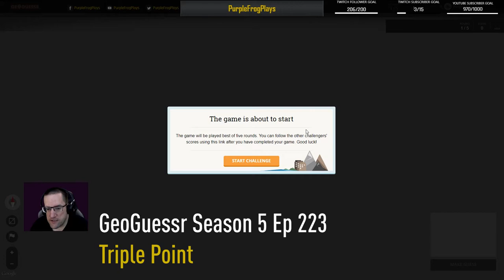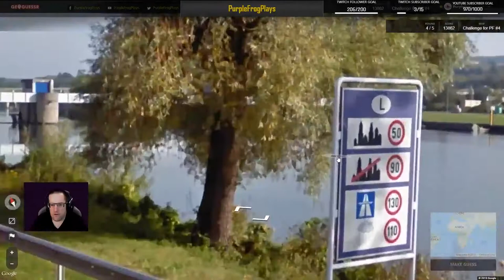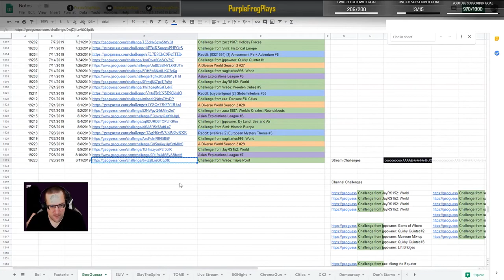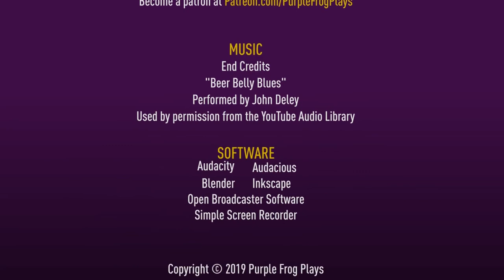Triple Point, GeoGuessr Season 5 Let's Play Ep #223